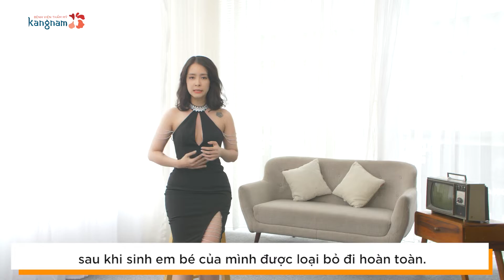Hút mỡ bụng Kangnam có tốt không?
Hút mỡ bụng Kangnam có tốt không? Diễn viên Thùy Dương nói gì sau khi trải nghiệm dịch vụ tại Kangnam? Bấm XEM NGAY!

Bạn thấy hình ảnh của mình ở đó?
Vòng 2 "quá khổ" sau sinh?
Chưa tìm đúng phương pháp giảm mỡ?
Đâu là vấn đề bạn đang đối diện? Comment ngay để được bác sĩ hỗ trợ và tư vấn miễn phí!

BỆNH VIỆN THẨM MỸ KANGNAM HÀN QUỐC

🏥 Hà Nội: 190 Trường Chinh - Đống Đa